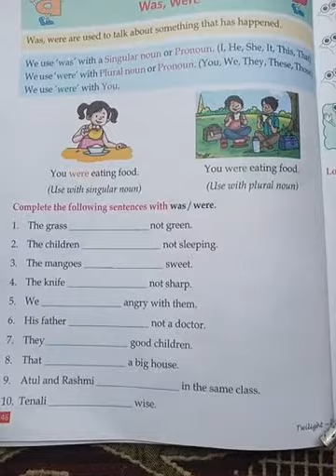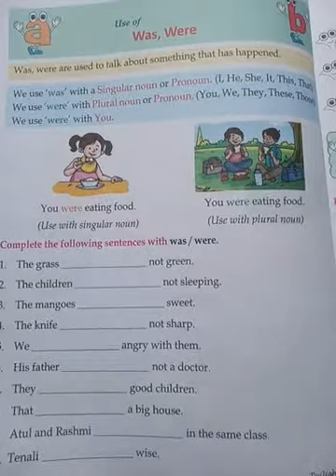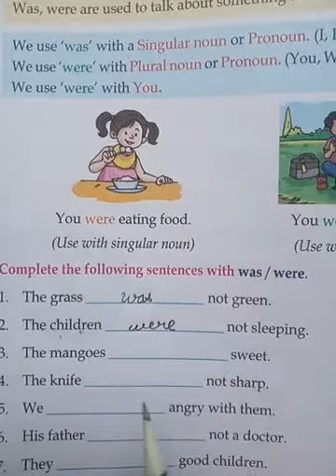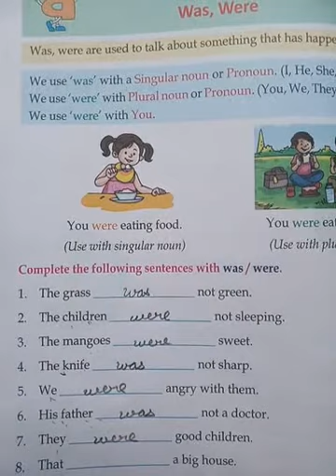Class 2nd **Chapter 6(verbs) **Use of was /Were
Rashtriya group of schools